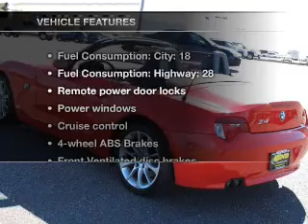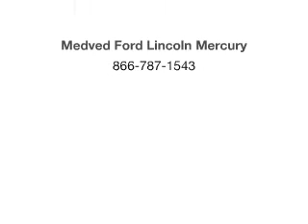2008 BMW Z4 - Castlerock CO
Year: 2008
Make: BMW
Model: Z4
Trim: 3.0i
Engine: 3.0 liter inline 6 cylinder 24 valve
Transmission: Automatic
Color: Bright Red
Mileage: 39299
Address:
1404 South Wilcox Street